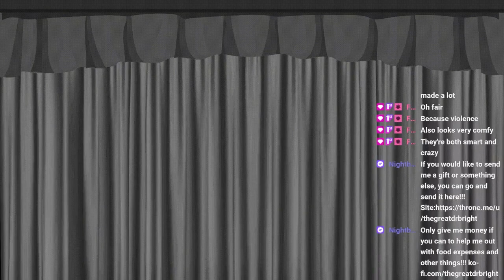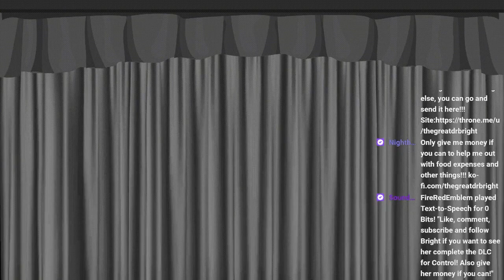Bright Takes Control!!! The Foundation Part 1